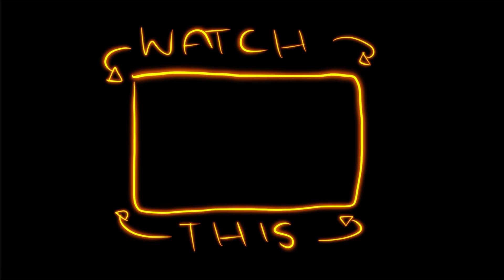MY $2000 KEYBOARD COLLECTION!!!